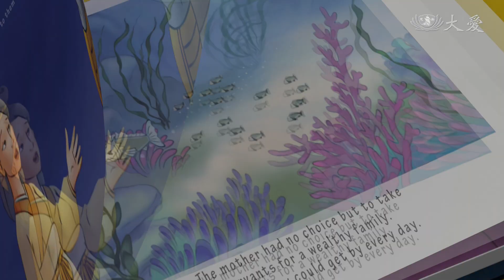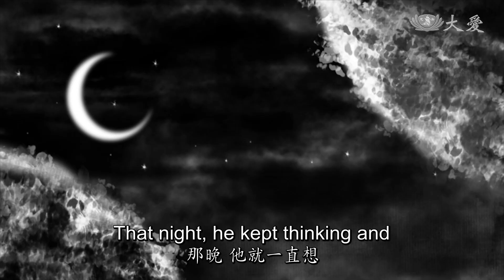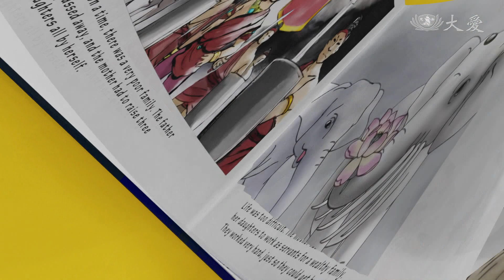Story Time! - The Tree Goddess (聽故事囉！ - 樹神與草神)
To restore a damaged single-pillared hall in the palace, a carpenter told the king that it was necessary to cut down a magnificent tree, which happened to be the king's favorite, to replace the pillar. Would the king grant his approval for this?

很久以前，有一位國王在宮殿四周種滿了草木，其中一顆樹神，樹幹直挺，開枝展葉，特別顯眼。宮廷裡有一幢獨柱殿，年久失修，木匠來看了後，告訴國王需要換柱子才能保住宮殿，而最好的木材非樹神莫屬。國王會讓木匠砍掉樹神來翻修獨柱殿嗎？

Tzu Chi Culture and Communication Foundation